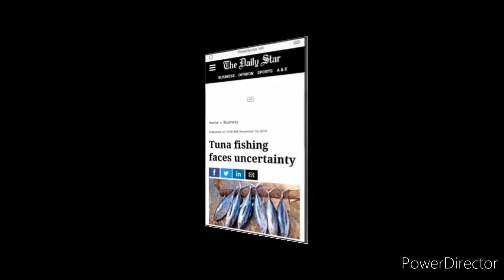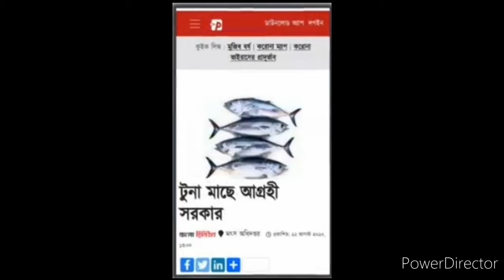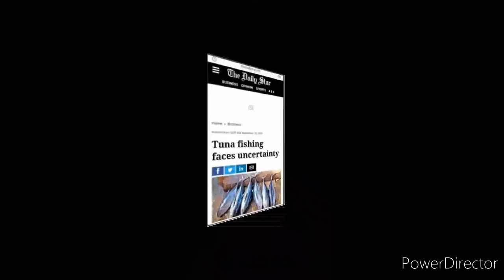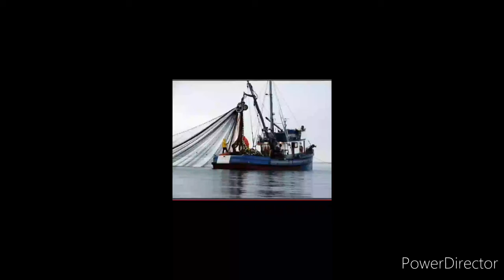Bangladesh new plan to catch tuna fish in the Bay of Bengali |2020.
Bangladesh new plan to catch tuna fish in the Bay of Bengali |2020. Ashiqul Islam

Hello Friend, I am Ashiqul islam, Wellcome to My Channel,

About this video:

Bangladesh to the east of India on the Bay of Bengal, is a south Asian country marked by lush greenery and many waterways it's padma(Ganges),Megna and Jamina rivers create fertile plains, and travel by boat is common on the southern coast,the sundarbans,an enormous mangrove forest shared with Eastern India,is home to the royal Bengal Tiger.

About this Channel:

I upload military technology video to this channel, Also I have economics,politics in Bangladesh with international relations and geographical video.I  am giving a video based on the explanation of recent internationally discussed event in the world.And I'm giving a technoogical review video like Mobile,laptop,watch,A  Android App, e.t.c, please Subscribe to my channel and thanks you for visiting my channel।
Ashiqul Islamic